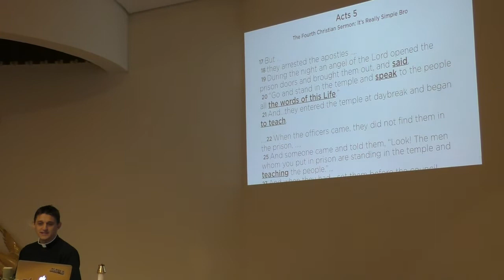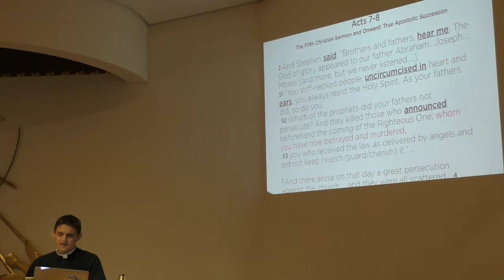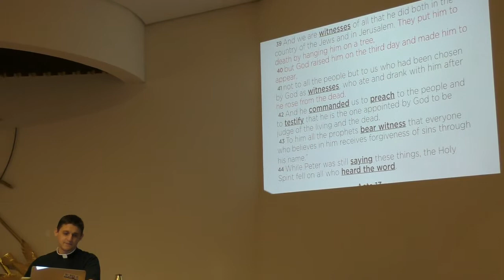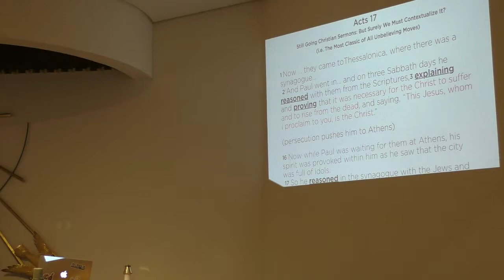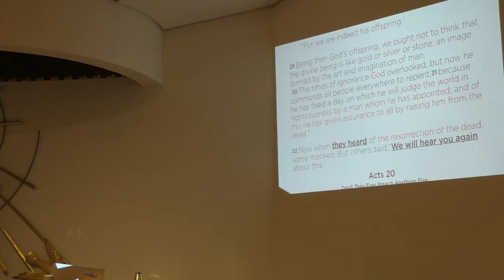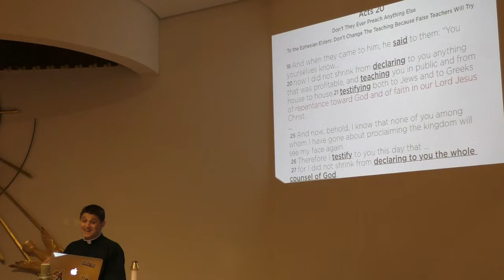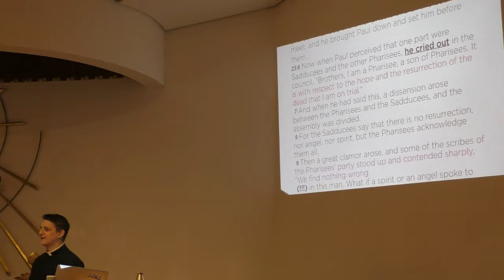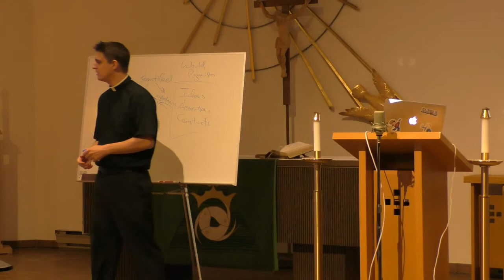EvangelFest 2015 - Rev. Jonathan Fisk - Part 2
Look at the factual evidence for the resurrection and our ability as Christians to answer naysayers.